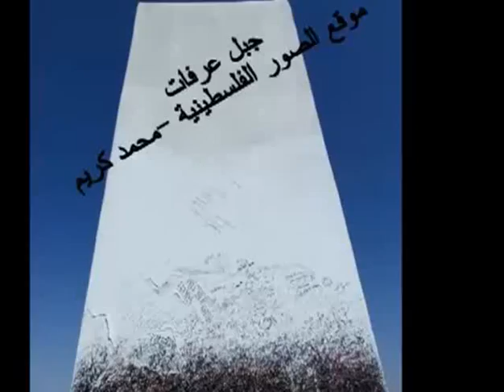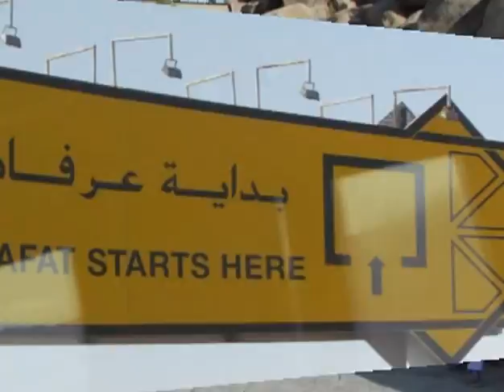jbl arfat الوقوف بعرفة جبل عرفات عادات قبيحة في عرفات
جبل عرفات في يوم عادي لايس في أشهر الحج